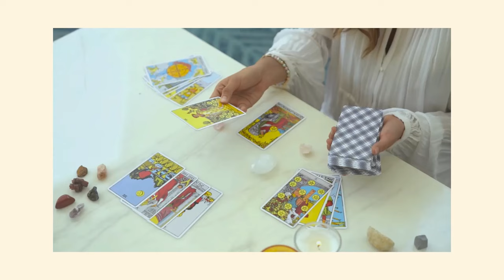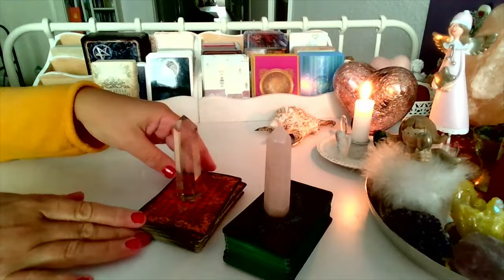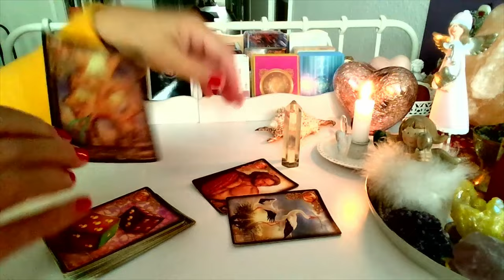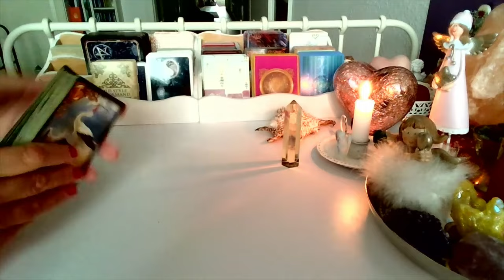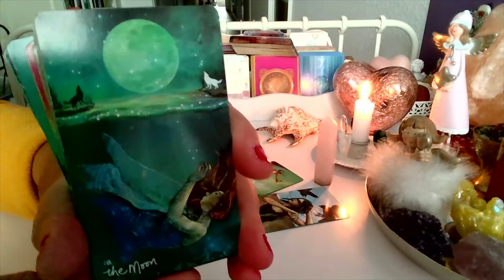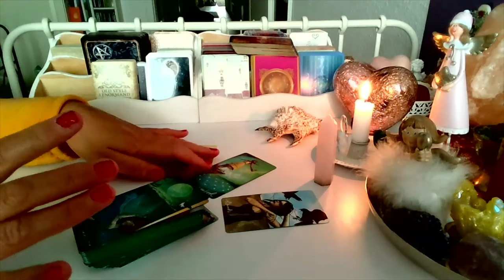orakel : CZY ON/ONA CIE KOCHA? (wybierz grupe)❤️LENOMOR +TAROT 2023❤️